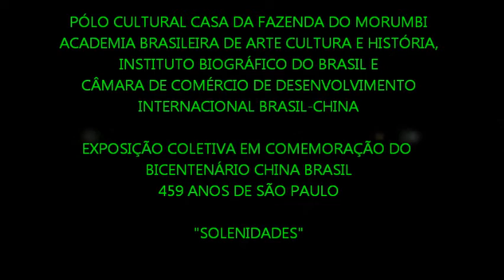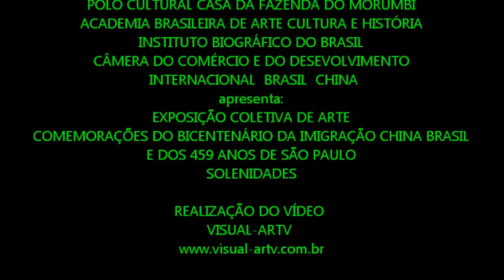Pólo Cultural Casa da Fazenda do Morumbi - Solenidades - Bicentenário da Imigração China Brasil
Solenidades com Diplomação e Comemorações com Apresentação do Locutor Éver Silva e Sandrinha Sargentelli Exposição Coletiva de Arte em Comemoração ao Bicentenário da Imigração China Brasil e dos 459 anos de São Paulo onde houve Solenidades com a presença de vária celebridades do meio acadêmico e artístico cultural com  exposição de Artes, fotografias e Atrações Artísticas.
VISUAL-ARTV A SUA WEB TV DE ARTES VISUAIS